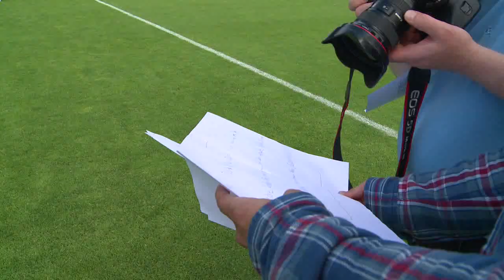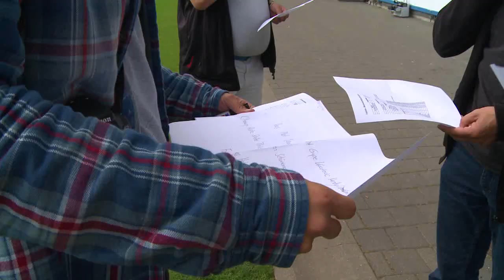Auf Kurs 49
Das Hansa-TV-Magazin

Die Themen:

Kurz vor Beginn der Saison 2013/2014 geht auch "Auf Kurs" wieder auf Sendung. Und was passt besser als eine neue Saison mit einem Neuzugang im Gespräch zu starten? Deshalb haben wir uns den vielleicht namhaftesten Neuen bei der Kogge geschnappt - Milorad Pekovic. Im Interview spricht er über seine ersten Wochen, seine Ziele und warum er "Krieger" genannt wird.

Zudem waren wir bei der Erstellung des Mannschaftsfotos dabei. Dort haben wir festgestellt, dass es gar nicht so einfach ist mehr als 20 Mann unter einen Hut zu bringen. Ausserdem spielt Alter bei solchen Fotos eine erhebliche Rolle.

Und zum Schluss der Sendung können Sie wie immer Freikarten für die künftigen Heimspiele des FCH gewinnen. Also "Auf Kurs" einschalten und mit ein bißchen Glück beim nächsten mal im Stadion live dabei sein.